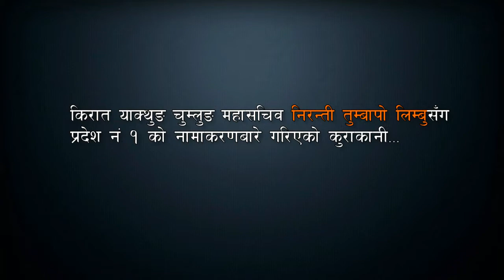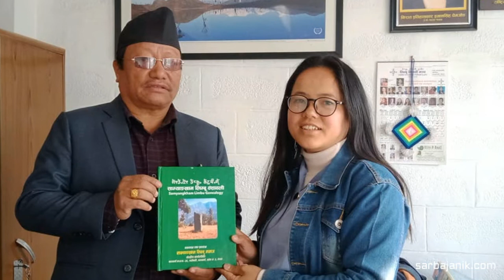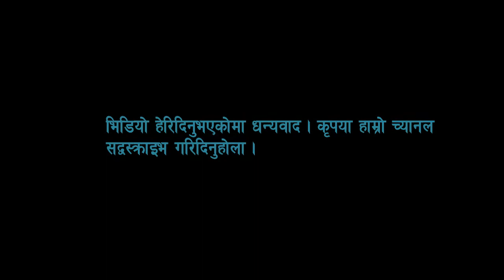किरात लिम्बुवानको आन्दोलनमा छौं | Niranti Tumbapo | Kirat Yakthung Chumlung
Niranti Tumbapo